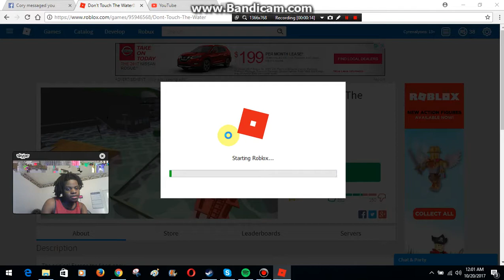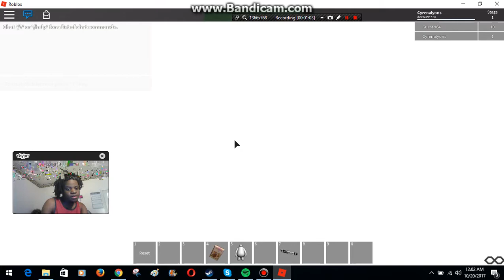ROBLOX - Don't Touch The Water!! - Part 1